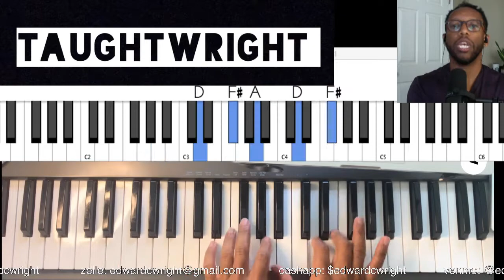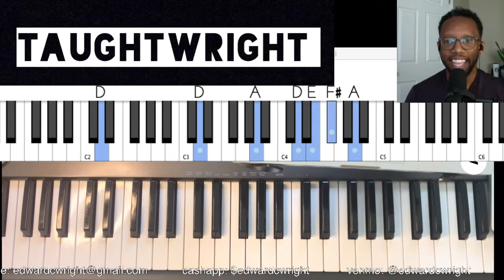"Never Lost" CeCe Winans Piano Instructional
Hey People!

This session we’re learning CeCe Winans' "Never Lost" from her latest release "Believe For It"

The song is in D and its a pretty simple song to play. Lets dive in and learn it!

0:04 Welcome
2:17 Intro and Verse
9:01 2nd part - 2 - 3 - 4
12:50 How are you doing?
13:20 from the top
17:44 ￼Placement
19:15 Chorus
25:00 Thank you!
25:25 From the Top!